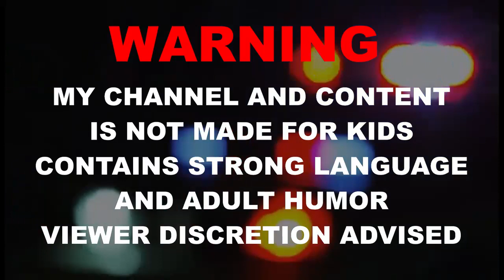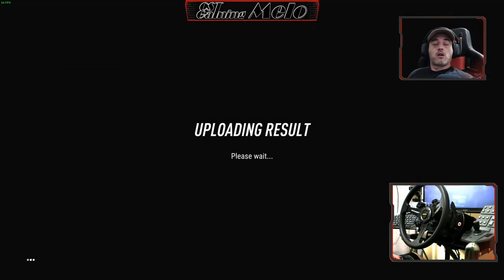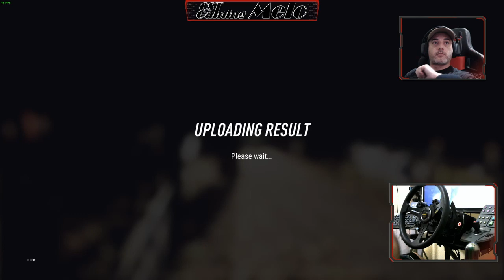Dirt Rally 2.0 - Career day 1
All gear I use for various games:
GT Omega ART Racing Sim Cockpit - RS6 Seat:
FANATEC Forza Motorsport Wheel Bundle for Xbox One & PC
Eaton Fuller Shifter - Self built
PS4 Controller
My Computer:
16.0 Installed RAM / 64-bit operating system, x64 based processor